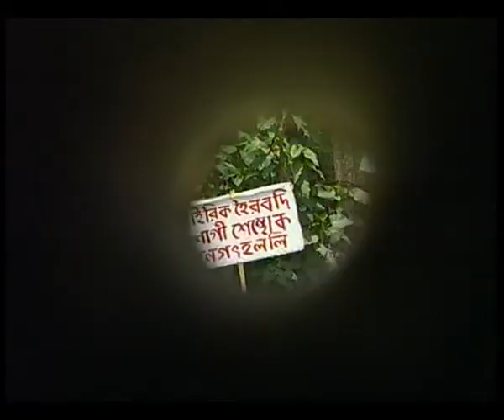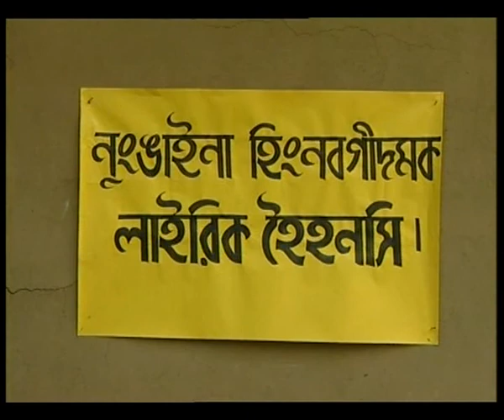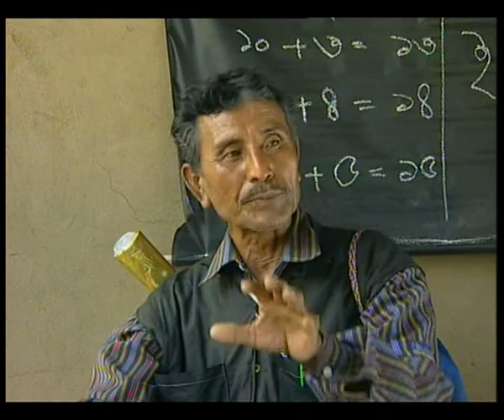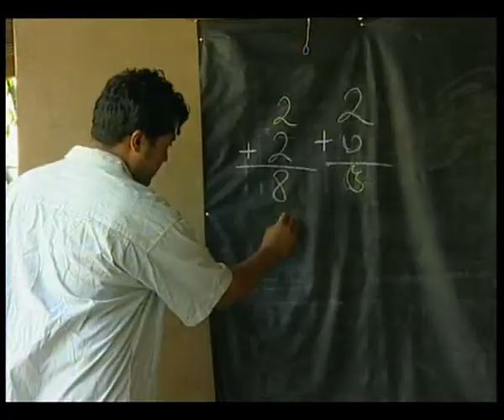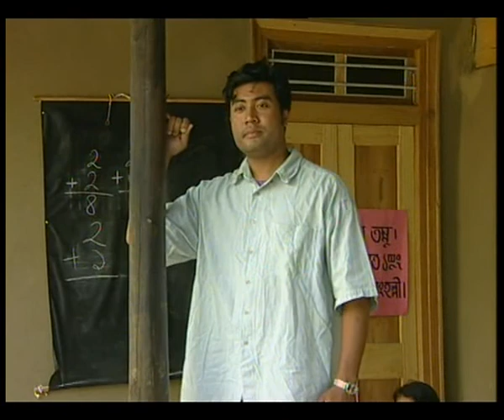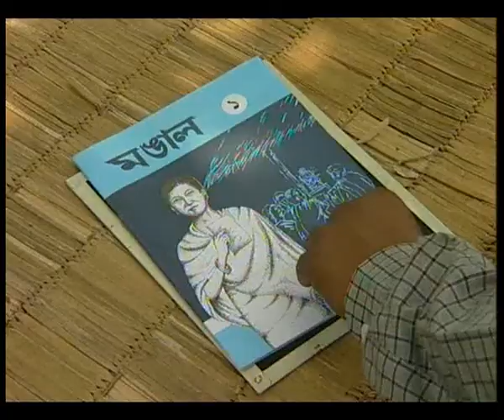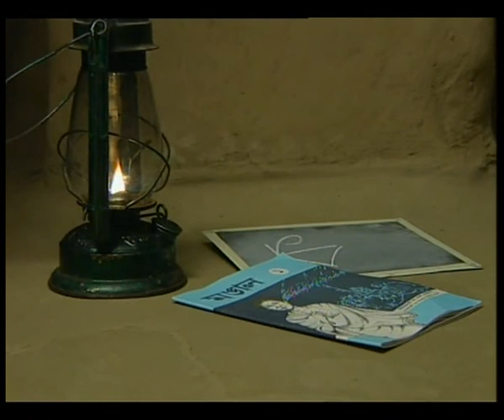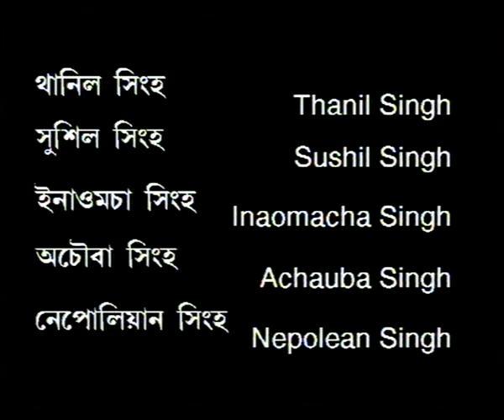ATMA EP 2 DURBIN MAN MANIPUR